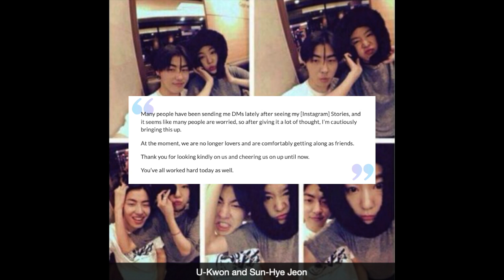Block B’s U-Kwon And Jeon Sun Hye Break Up After 10 Years Of Dating